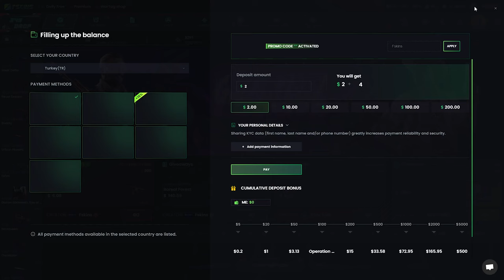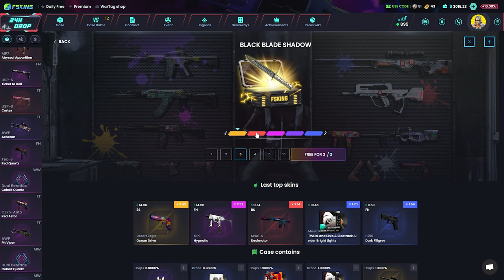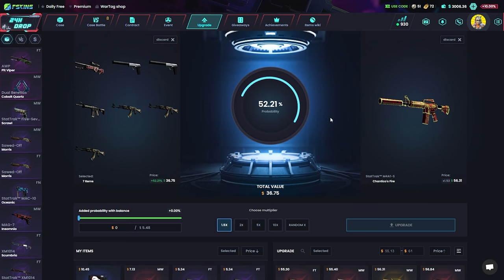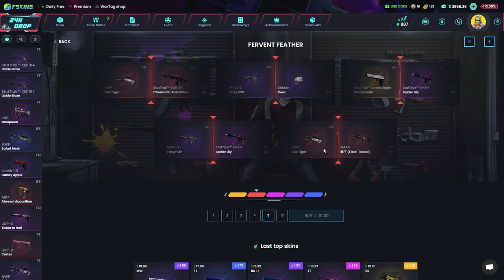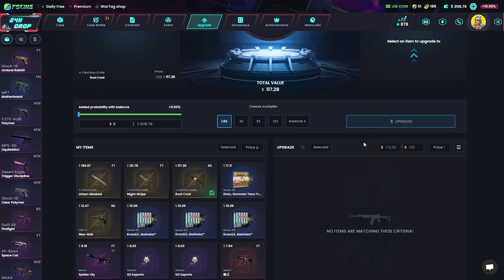1 ALANA 1 BEDAVA! | FSKINS Giveaway | CS KASA AÇILIMI